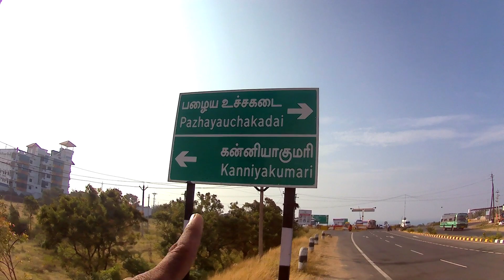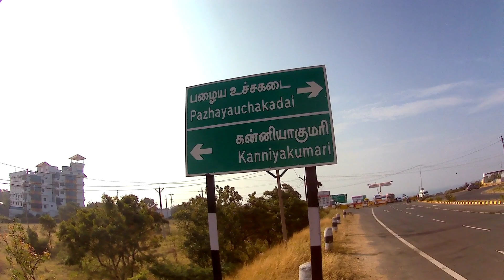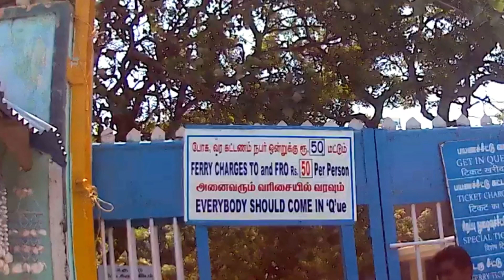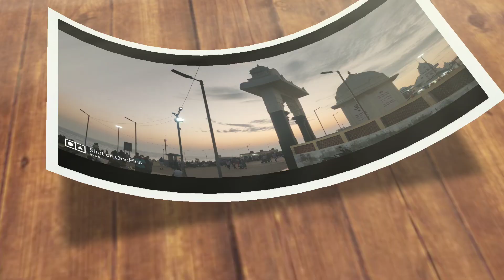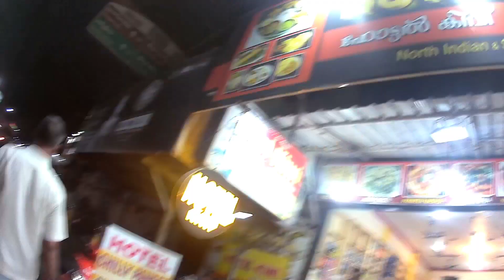Kanyakumari Vlog || All India Travelling Without Money || Hitchhiking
Kanyakumari is a popular tourist destination located in the southern tip of India. It is known for its scenic beauty and various cultural and historical landmarks. Some popular attractions in Kanyakumari include the Kanyakumari Temple, the Vivekananda Rock Memorial, the Gandhi Memorial, and the Tiruvalluvar Statue. Visitors can also enjoy activities such as sunset and sunrise viewing, boating, and shopping for souvenirs.
Using Accessories In this Vlog:-
* Mobile Camera - OnePlus 6T
* SJCam Camera
* Boya Mic
* HP laptop
* HP Memory card
* Cason Battery & charger
Editing app - Adobe Premiere Pro/ VN /Kinemaster